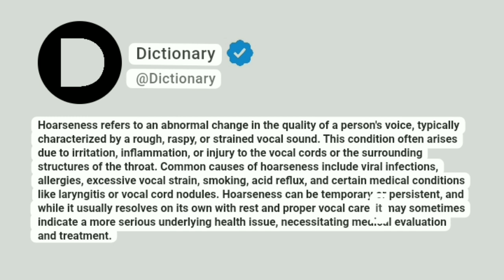Hoarseness Meaning In English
Hoarseness refers to an abnormal change in the quality of a person's voice, typically characterized by a rough, raspy, or strained vocal sound. This condition often arises due to irritation, inflammation, or injury to the vocal cords or the surrounding structures of the throat. Common causes of hoarseness include viral infections, allergies, excessive vocal strain, smoking, acid reflux, and certain medical conditions like laryngitis or vocal cord nodules. Hoarseness can be temporary or persistent, and while it usually resolves on its own with rest and proper vocal care, it may sometimes indicate a more serious underlying health issue, necessitating medical evaluation and treatment.